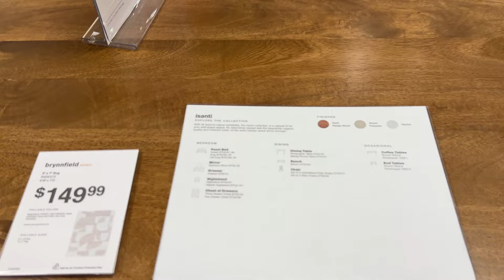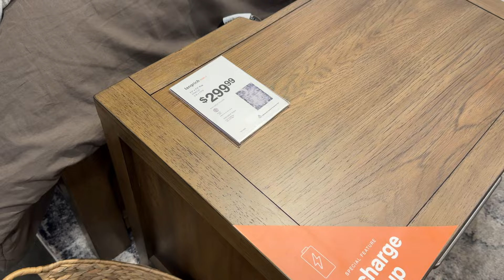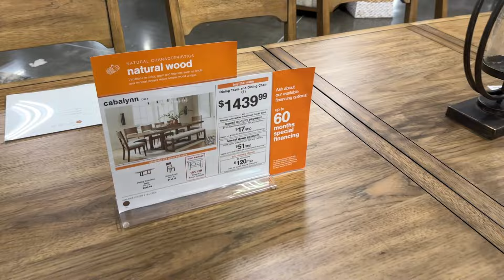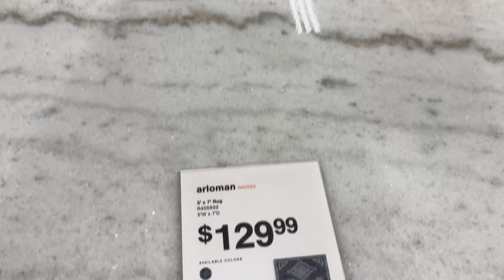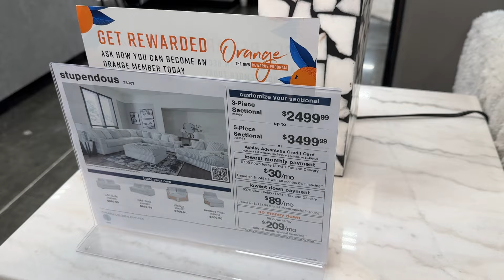ASHLEY FURNITURE STORE TOUR 🏡 SOFAS, DINING & BEDROOM ❤️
Via the link, you will receive 30💵 upon your first purchase. Enjoy shopping!